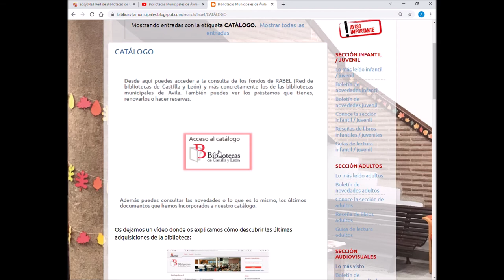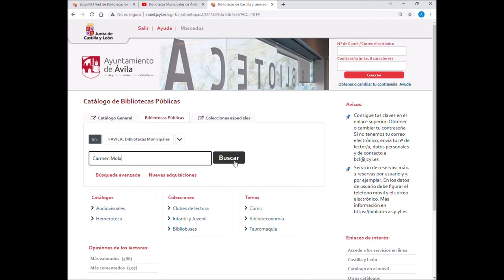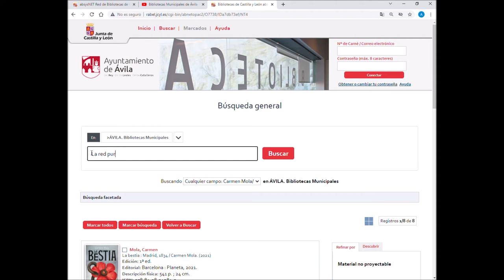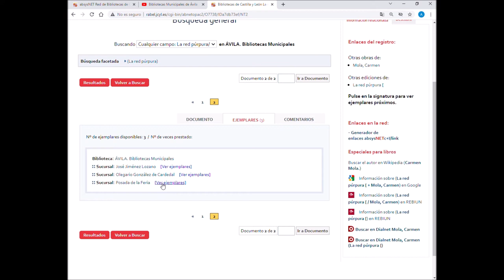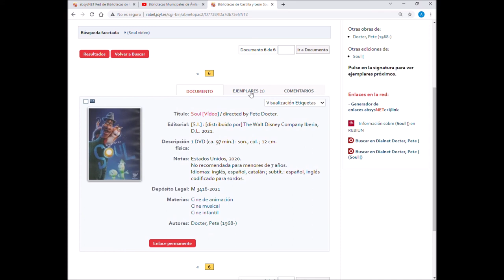Cómo buscar en el catálogo de bibliotecas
Descubre cómo utilizar el catálogo de bibliotecas para encontrar los libros, películas o revistas que te interesan.